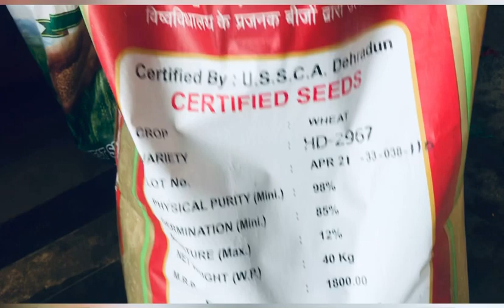Wheat farming by a mechanical engineer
Do Something creative